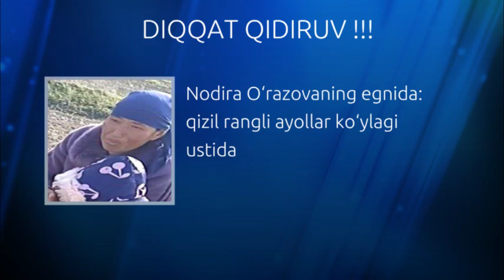ОНА ва 3 НАФАР ВОЯГА ЕТМАГАН ФАРЗАНДЛАРИ ҚИДИРИЛМОҚДА!!!